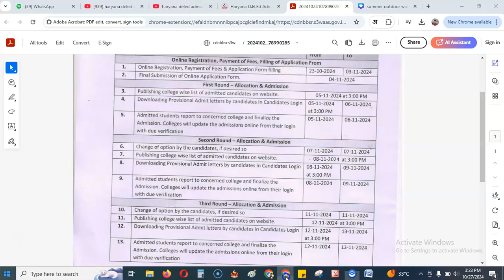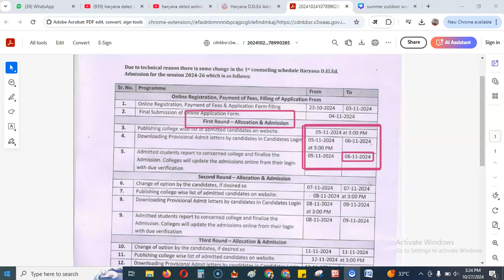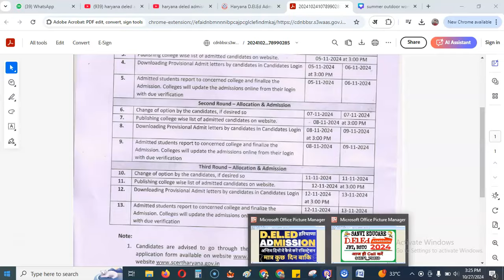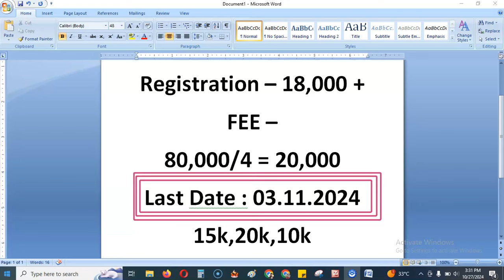Haryana D.El.Ed 2024-26 Admission Application | हरियाणा डीएलएड एडमिशन आवेदन शुल्क, मेरिट सूची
Hello Everyone
I m Opender Singh Yadav
From Haryana

My aim is to help each individual by providing education.

deled admission 2024 near Satnali, Haryana
Deled admission 2024 maharashtra
d.el.ed entrance exam 2024
haryana deled admission 2024 last date
ignou deled admission 2024
Bstc admission 2024 last date
Bstc admission 2024 date
Bstc admission 2024 apply online
Rajasthan bstc admission 2024
bstc एग्जाम डेट 2024 राजस्थान
bstc 2024 syllabus
bstc ऑनलाइन फॉर्म 2024
pre.d.el.ed bstc 2024
bstc 2024 online form
Jbt 2024 syllabus
Jbt 2024 registration
Jbt 2024 notification
Jbt 2024 eligibility
Jbt 2024 dates
Jbt 2024 exam date
jbt form 2024 in delhi
jbt admission 2024 haryana
Jbt admission 2024 last date
Jbt admission 2024 dates
jbt entrance exam 2024 in hp last date
jbt form last date
jbt admission 2024 in chandigarh
jbt form online hp
jbt entrance exam date 2024
Jbt admission notice 2024 pdf download
Jbt admission notice 2024 pdf
haryana jbt admission 2024 last date
jbt ke form kab niklenge 2024
jbt form 2024 in delhi last date
jbt apply online 2024
jbt haryana form date 2024
Igu meerpur bed admission 2024 merit list
Igu meerpur bed admission 2024 last date
Igu meerpur bed admission 2024 fees
Igu meerpur bed admission 2024 date
Igu meerpur bed admission form online pdf
Igu meerpur bed admission form online last date
igu b.ed admission 2024-25
igu bed admission 2024
igu bed admission 2024 last date
igu admission portal bed
igu portal
Igu meerpur bed admission 2024
igu bed admission 2024-25
crsu b.ed admission 2024 last date
Crsu bed admission 2024 merit list
Crsu bed admission 2024 fees
Crsu bed admission 2024 date
Crsu bed admission 2024 apply online
Crsu bed admission 2024 last date
crsu b ed admission 2024
crsu b.ed prospectus 2024
Mdu bed admission 2024 merit list
mdu bed admission 2024 last date
Mdu bed admission 2024 fees
Mdu bed admission 2024 date
mdu bed admission 2024-25 last date
kurukshetra university b.ed correspondence admission
kuk bed admission 2024 last date
Kuk bed admission 2024 fees
Kuk bed admission 2024 date
kuk bed admission last date
kurukshetra university b ed 1st year syllabus 2024
Gurgaon university bed admission 2024 last date
Gurgaon university bed admission 2024 fees
Gurgaon university bed admission 2024 date
Gurgaon university bed admission 2024
gurugram university bed application form 2024
gurugram university b.ed fees
gurugram university b ed admission 2024 fees
gurugram university admission 2024
Rajasthan bed admission 2024 last date
Rajasthan bed admission 2024 fees
Rajasthan bed admission 2024 date
Rajasthan bed admission 2024 apply online
special b.ed online form 2024 last date
b ed form date 2024 rajasthan
direct admission in b.ed rajasthan
special b.ed online form 2024 rajasthan
Rajasthan ptet 2024 result
Rajasthan ptet 2024 registration
Rajasthan ptet 202 notification
Rajasthan ptet 2024 exam date
ptet ggtu
Rajasthan ptet cut off 2024 for obc
Rajasthan ptet cut off 2024 for general
ptet cut off 2024 science
ptet cut off arts 2024
ptet परिणाम 2024
ptet 2024
Rajasthan bstc 2024 result
Rajasthan bstc 2024 registration
Rajasthan bstc 2024 notification
Rajasthan bstc admission 2024 last date
Rajasthan bstc admission 2024 date
Rajasthan bstc admission 2024 apply online
bstc 2024 फॉर्म date
bstc form
bstc form fees
bstc 2024 admit card
bstc ऑनलाइन फॉर्म 20234